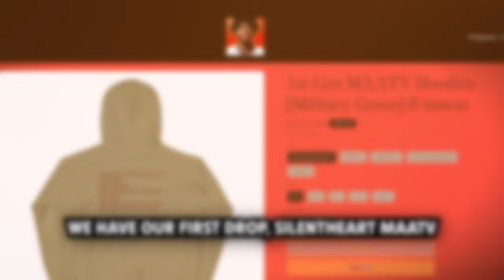So I Tried A New Game... | Christmas Lung & Dragon Ball Sparking Zero | MaartenTv Christmas SP 3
🌟 Join us as we dive headfirst into the amazing thrill of"Christmas Luge & Sparking Zero"

🕹️ What to Expect:

Ridiculous Moments: From thrills, to winning difficult challenges be prepared for non-stop engagement!

Interactive Chat: Join the conversation, share your predictions, and suggest challenges as we navigate the game "Christmas Luge".

🔴 Recording Details:

Date & Time: [Dec, 3nd 2024. 9:30pm]
Gaming Platform: [PC]
How to Join? Simply tune in to Maarten_Tv on Twitch! Or catch the after show here at MaartenTv on YouTube, and get ready to be part of the action!

🚀 Why Watch?

Immerse yourself in the ultimate gaming experience with a vibrant and engaging community.

Connect with fellow gamers, share strategies, and become part of the MaartenTv community for an adventure!

Prepare for an unforgettable gaming experience that you won't find anywhere else!

👾 Connect with my Channels, Social Medias, And Giveaways With This Link😊

Get ready to witness the mayhem, the laughs, and the pure entertainment that only "Christmas Luge & Dragon ball Sparking Zero" can deliver. 🥳🕹️